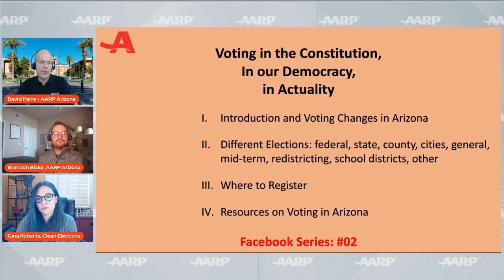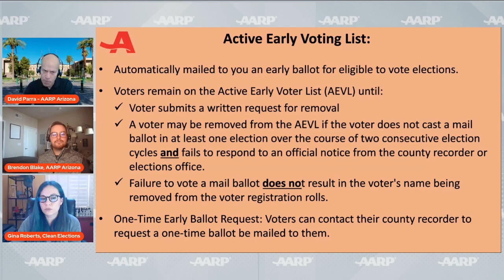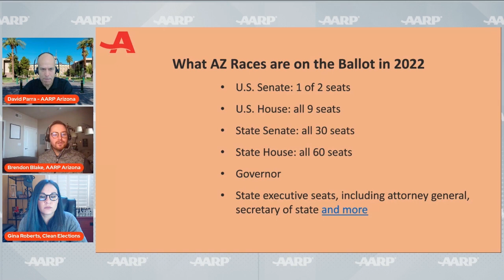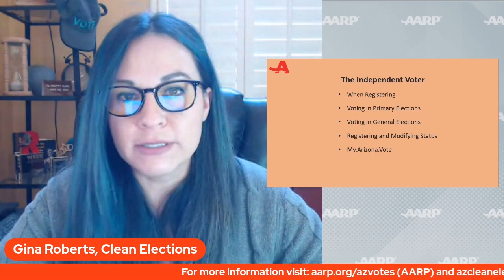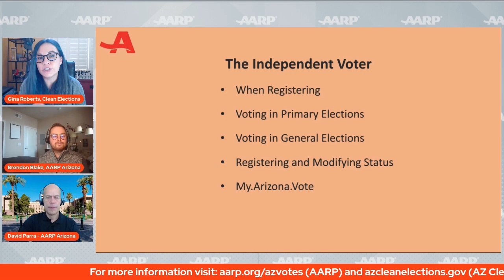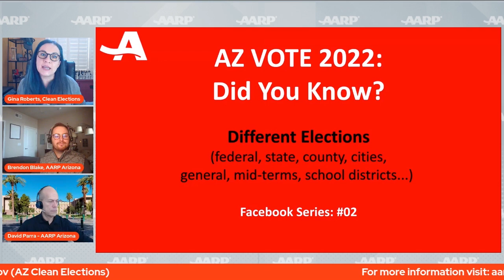AZ VOTES 2022: Several Topics (2)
Several topics on voting, to include different elections, voters by the number, registering to vote, and changing your voting status.